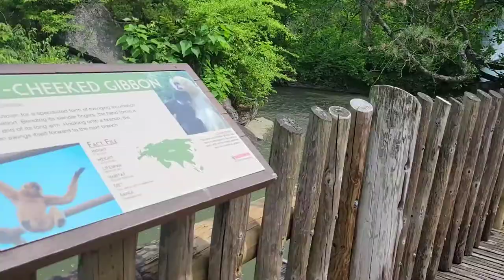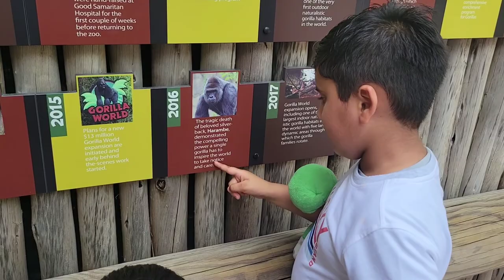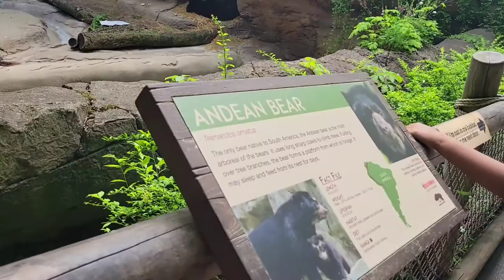Cincinnati Zoo visit. May 22, 2021. Leon Alvin Alex.